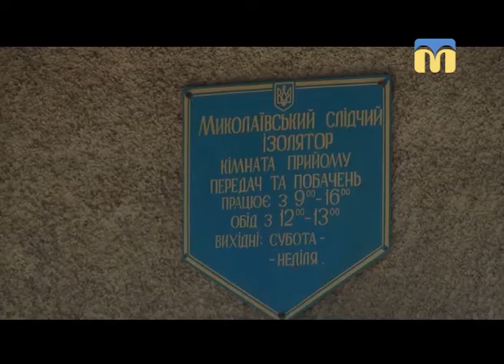20.06.2018. Новини. 8:30